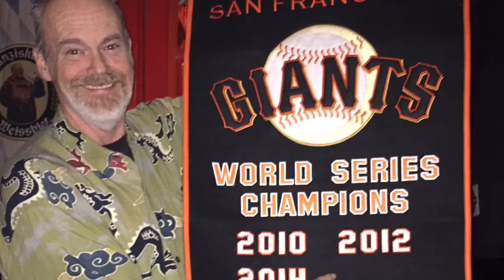Vlog 19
7/1/16  SF 6   Ariz 4